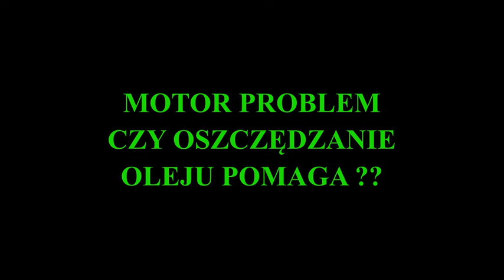EXPERT JAK OSZCZĘDZANIE OLEJU POMAGA ZAOSZCZĘDZIĆ KASĘ , WYMIANA CO 30TYŚ km ALBO WCALE ZOBACZ SAM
NA OLEJU SILNIKOWYM MOŻNA ZAOSZCZĘDZIĆ LECZ PRZEKONAJ SIĘ SAM OGLĄDAJĄC FILM I ODPOWIEDZ SOBIE SAM CZY WARTO ZMIENIAĆ OLEJ CO 10 TYŚ CZY JAK ZALECA EKOLOGIA. ZAWSZE ZMIANA SAMOCHODU CZY SILNIKA TO NIE TAKI WYDATEK JAK ZAOSZCZĘDZONY KOSZT OLEJU. CZY TAK JEST OGLĄDAJ FILM . ZAPRASZAM

IT IS POSSIBLE TO SAVE MONEY ON ENGINE OIL, BUT WATCH THE FILM AND FIND OUT FOR YOURSELF WHETHER IT IS WORTH CHANGING OIL EVERY 10,000 KM OR IF IT IS ENVIRONMENTALLY FRIENDLY. IT IS NOT ALWAYS THE SAME TO CHANGE A CAR OR ENGINE AS TO SAVE ON OIL COSTS. TO SEE IF THIS IS THE CASE WATCH THE FILM . INVITES

ES IST MÖGLICH, BEIM MOTORÖL GELD ZU SPAREN, ABER SEHEN SIE SICH DEN FILM AN UND FINDEN SIE SELBST HERAUS, OB ES SICH LOHNT, DAS ÖL ALLE 10.000 KM ZU WECHSELN ODER OB ES UMWELTFREUNDLICH IST. ES IST NICHT IMMER DAS GLEICHE, EIN AUTO ODER EINEN MOTOR ZU WECHSELN, UM ÖLKOSTEN ZU SPAREN. UM ZU SEHEN, OB DIES DER FALL IST, SEHEN SIE SICH DEN FILM AN. EINLADUNG

ВЪЗМОЖНО Е ДА СЕ СПЕСТЯТ ПАРИ ОТ МОТОРНО МАСЛО, НО ГЛЕДАЙТЕ ФИЛМА И РАЗБЕРЕТЕ САМИ ДАЛИ СИ СТРУВА ДА СМЕНЯТЕ МАСЛОТО НА ВСЕКИ 10 000 КМ И ДАЛИ ТОВА Е ПРИРОДОСЪОБРАЗНО. НЕВИНАГИ Е ЕДНО И СЪЩО ДА СМЕНИТЕ АВТОМОБИЛА ИЛИ ДВИГАТЕЛЯ, КАКТО И ДА СПЕСТИТЕ ОТ РАЗХОДИТЕ ЗА МАСЛО. ЗА ДА РАЗБЕРЕТЕ ДАЛИ ТОВА Е ТАКА, ГЛЕДАЙТЕ ФИЛМА . ПОКАНА